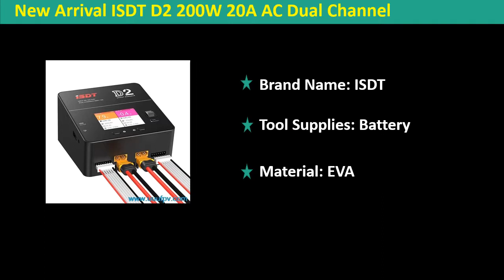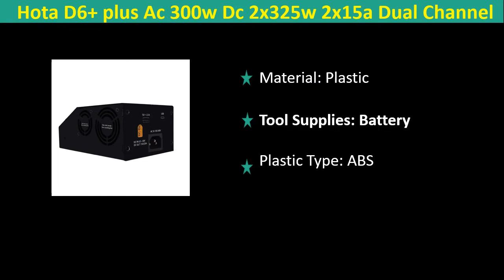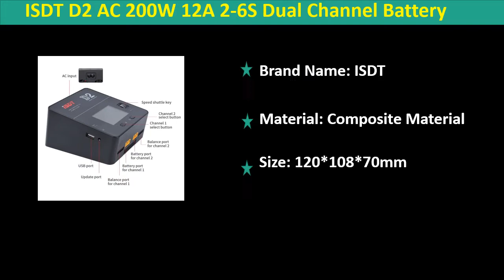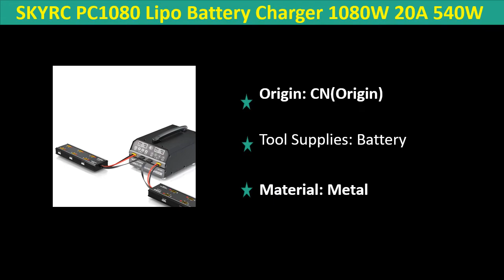Top 5 Best LiPo Battery Charger Review 2021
1. SKYRC PC1080 Lipo Battery Charger 1080W 20A 540W*2 Dual Channel Lithium Battery Charger for Agricultural Drone UAV

2. Original SkyRC Q200 QUATTRO AC/DC 2X100W 2X50W Lipo Battery Balance Charger Discharger For RC Car Models Part Accs

3. ISDT D2 AC 200W 12A 2-6S Dual Channel Battery Balance Charger For Lilon LiPo LiHV NiMH Pb Gaoneng Tattu Battery RC Models

4. Hota D6+ plus Ac 300w Dc 2x325w 2x15a Dual Channel Smart Battery Charger Discharger Lipo Charger For Rc Drone Spare Parts

5. New Arrival ISDT D2 200W 20A AC Dual Channel Output Smart Battery Balance Charger